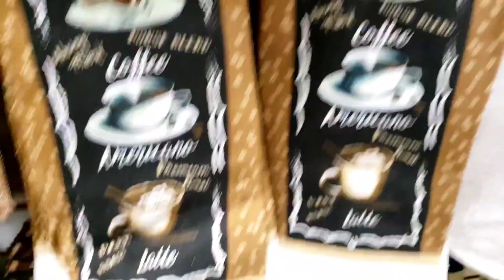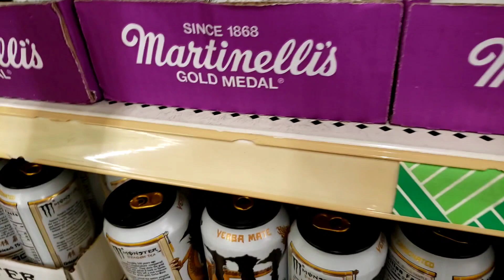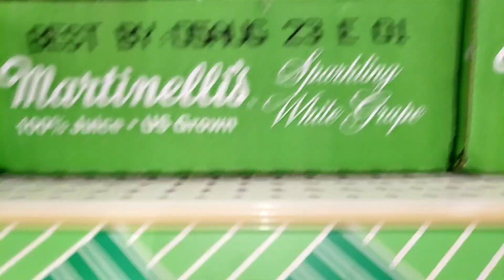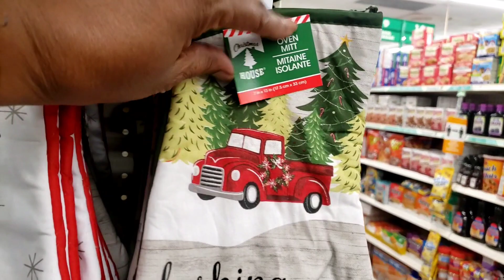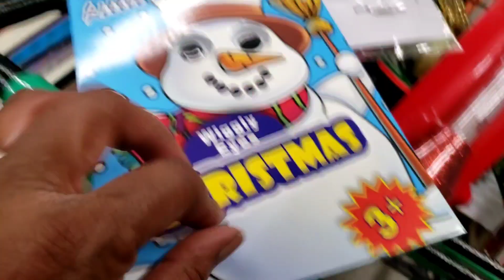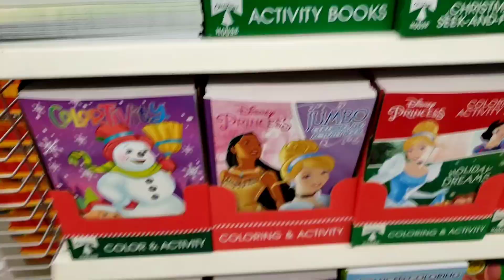Happy Friday my Beautiful Sweets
Another walk through 🚶‍♀️